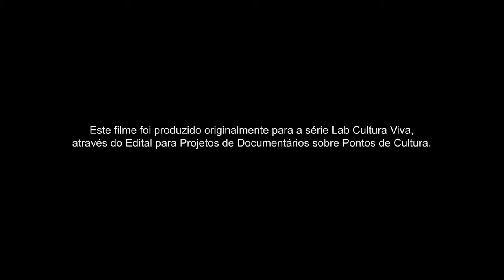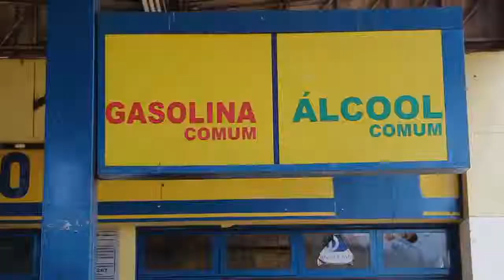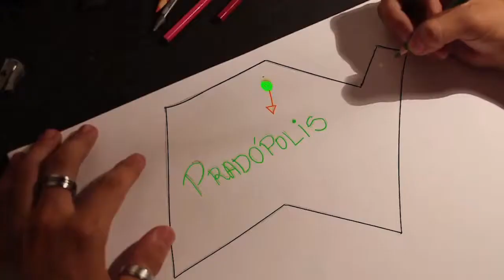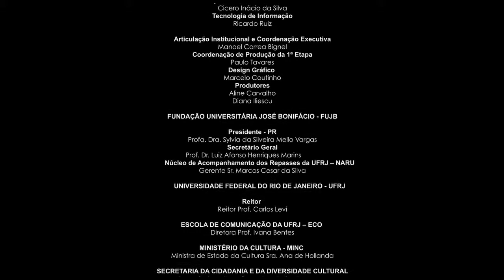Na Curvinha da Via Láctea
Documentário contemporâneo que apresenta de forma poética e cultural a cidade de Pradópolis.
Direção: Rafael Bougleux
Ponto de Cultura: APM CEMA Dorival Rossi
Cidade: Pradópolis / SP